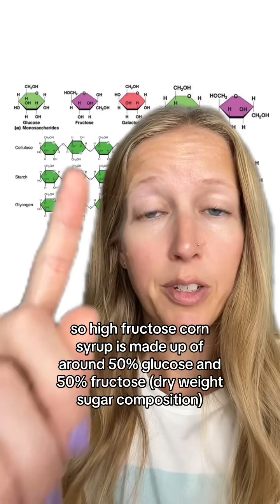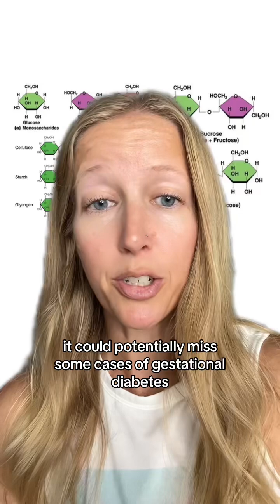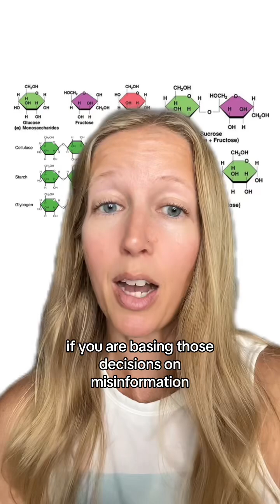Glucose Drink for Gestational Diabetes Test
No, you cannot replace the glucose drink for the gestational diabetes test with juice and this is why...